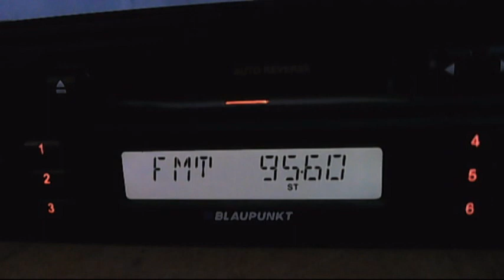fm dx trt1 istanbul dx in bucharest 23:35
vertical